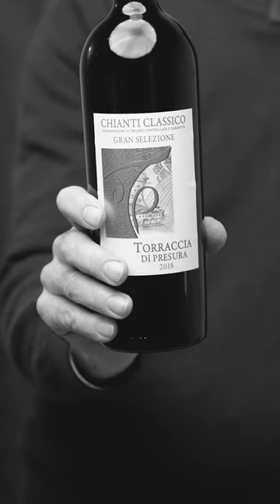Torraccia di Presura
“𝘓𝘢 𝘮𝘪𝘢 𝘱𝘪𝘶̀ 𝘨𝘳𝘢𝘯𝘥𝘦 𝘴𝘰𝘥𝘥𝘪𝘴𝘧𝘢𝘻𝘪𝘰𝘯𝘦 𝘦̀ 𝘥𝘪 𝘦𝘴𝘴𝘦𝘳𝘦 𝘳𝘪𝘶𝘴𝘤𝘪𝘵𝘰, 𝘢 𝘱𝘢𝘳𝘵𝘪𝘳𝘦 𝘯𝘦𝘭 1986 𝘥𝘢𝘭𝘭’𝘢𝘤𝘲𝘶𝘪𝘴𝘵𝘰 𝘥𝘪 𝘶𝘯 𝘷𝘪𝘨𝘯𝘦𝘵𝘰 𝘥𝘰𝘷𝘦 𝘯𝘰𝘯 𝘤’𝘦𝘳𝘢 𝘯𝘪𝘦𝘯𝘵𝘦, 𝘢 𝘱𝘳𝘰𝘨𝘦𝘵𝘵𝘢𝘳𝘦 𝘦 𝘤𝘰𝘴𝘵𝘳𝘶𝘪𝘳𝘦 𝘲𝘶𝘦𝘴𝘵𝘰 𝘤𝘰𝘮𝘱𝘭𝘦𝘴𝘴𝘰 𝘢𝘻𝘪𝘦𝘯𝘥𝘢𝘭𝘦 𝘤𝘰𝘯 𝘭𝘢 𝘤𝘢𝘯𝘵𝘪𝘯𝘢 𝘦 𝘱𝘰𝘳𝘵𝘢𝘳𝘭𝘢 𝘢𝘥 𝘢𝘷𝘦𝘳𝘦 𝘪𝘭 𝘴𝘶𝘤𝘤𝘦𝘴𝘴𝘰 𝘤𝘩𝘦 𝘩𝘢 𝘰𝘨𝘨𝘪.”

“𝘛𝘩𝘦 𝘨𝘳𝘦𝘢𝘵𝘦𝘴𝘵 𝘴𝘢𝘵𝘪𝘴𝘧𝘢𝘤𝘵𝘪𝘰𝘯 𝘧𝘰𝘳 𝘮𝘦 𝘪𝘴 𝘩𝘢𝘷𝘪𝘯𝘨 𝘴𝘶𝘤𝘤𝘦𝘦𝘥𝘦𝘥 𝘢𝘧𝘵𝘦𝘳 𝘩𝘢𝘷𝘪𝘯𝘨 𝘣𝘰𝘶𝘨𝘩𝘵 𝘢 𝘷𝘪𝘯𝘦𝘺𝘢𝘳𝘥 𝘸𝘩𝘦𝘳𝘦 𝘵𝘩𝘦𝘳𝘦 𝘸𝘢𝘴 𝘯𝘰𝘵𝘩𝘪𝘯𝘨 𝘢𝘵 𝘢𝘭𝘭 𝘪𝘯 1986, 𝘢𝘯𝘥 𝘸𝘩𝘦𝘳𝘦 𝘵𝘩𝘦 𝘧𝘪𝘳𝘴𝘵 𝘱𝘳𝘰𝘫𝘦𝘤𝘵 𝘸𝘢𝘴 𝘵𝘰 𝘣𝘶𝘪𝘭𝘥 𝘵𝘩𝘪𝘴 𝘦𝘴𝘵𝘢𝘵𝘦 𝘤𝘰𝘮𝘱𝘭𝘦𝘹 𝘸𝘪𝘵𝘩 𝘵𝘩𝘦 𝘤𝘦𝘭𝘭𝘢𝘳𝘴, 𝘢𝘯𝘥 𝘵𝘰 𝘥𝘦𝘷𝘦𝘭𝘰𝘱 𝘪𝘵 𝘵𝘰 𝘢 𝘱𝘰𝘪𝘯𝘵 𝘸𝘩𝘦𝘳𝘦 𝘪𝘵 𝘪𝘴 𝘴𝘶𝘤𝘤𝘦𝘴𝘴𝘧𝘶𝘭 𝘢𝘯𝘥 𝘩𝘢𝘴 𝘢 𝘳𝘦𝘱𝘶𝘵𝘢𝘵𝘪𝘰𝘯 𝘪𝘯 𝘵𝘩𝘦 𝘊𝘩𝘪𝘢𝘯𝘵𝘪 𝘊𝘭𝘢𝘴𝘴𝘪𝘤𝘰 𝘢𝘳𝘦𝘢.”

Azienda / Estate:  Torraccia di Presura
Intervistato / Interviewee: Paolo Osti